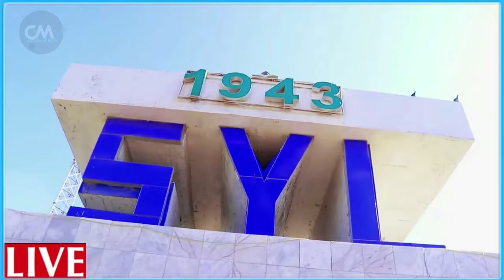DEG DEG isr..iil oo maxkamada Cadaalada lasoo Tagay Xaakim Somali ah oo dhageysanaya S/Afrika oo Cad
DEG DEG isr..iil oo maxkamada Cadaalada aduunka lasoo saaray & South Afrika oo Cadeymo cad hor geysay dhageysiga & Xaakim soomaali ah oo dhageysanaya Dacwada ICJ Yah..da madaxdeeda oo xabsiga la wada dhigi doono Guul Weyn Soo Duceeya fadlan